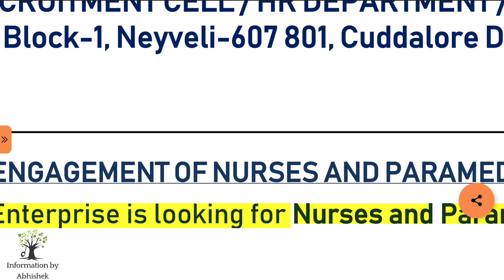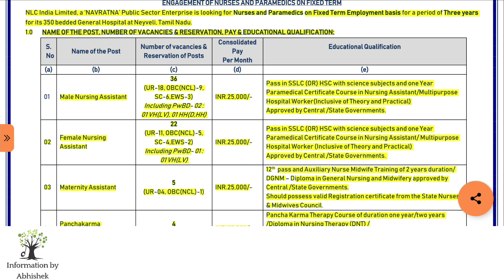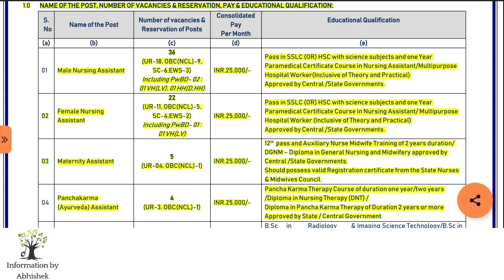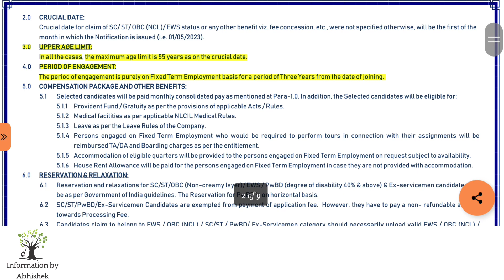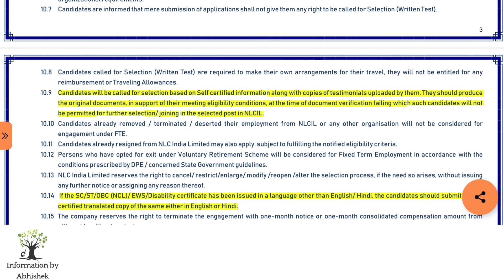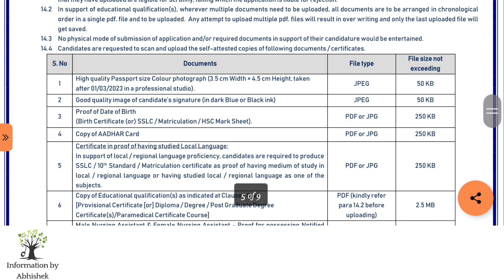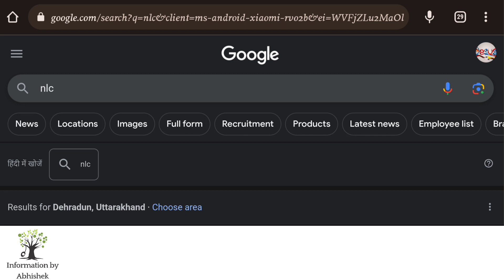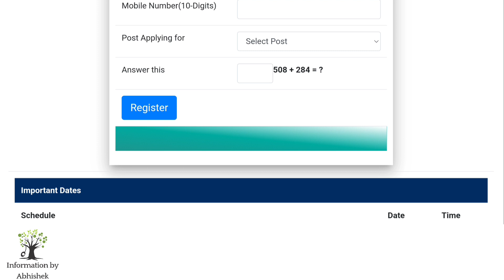nlc staff nurse vacancy 2023 | nlc nursing recruitment 2023 | 👇How to apply 👇